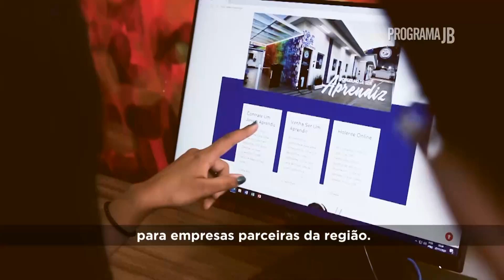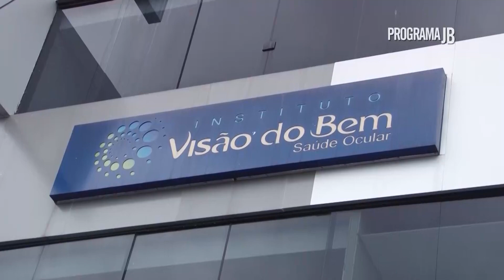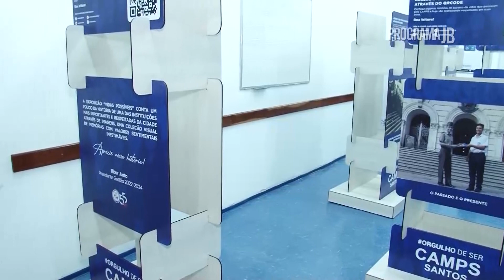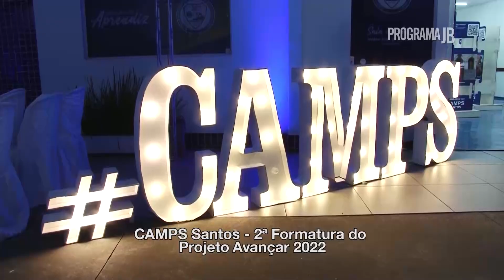2ª Formatura Projeto Avançar 2022 CAMPS Santos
Fundado em 30 de novembro de 1967, o Centro de Aprendizagem e Mobilização Profissional e Social - CAMPS é uma Instituição sem fins lucrativos e sem filiação política partidária, que tem como finalidade a promoção social e a educação, com o objetivo de proporcionar aos jovens adolescente em situação de vulnerabilidade social e risco pessoal, o exercício da cidadania e à promoção humana, visando integrá-los socialmente. Tem o trabalho pautado no fortalecimento de vínculos familiares e convívio social. Desde o início das atividades já formou mais de 120 mil aprendizes, e atualmente, contamos com mais de 1.000 jovens que atuam em cerca de 200 empresas privadas e órgãos públicos conveniados.

Camps Santos Centro de Aprendizagem e Mobilização Profissional e Social
Endereço: Av. Washington Luís, s/nº - Vila Matias - Santos -SP

O CAMPS atuante no segmento da Assistência Social estabelece a seguinte Política da Qualidade:
Proporcionar a satisfação de seus parceiros quanto à qualidade do atendimento e serviços prestados;
Desenvolver e manter colaboradores, para desempenhar adequadamente suas funções;
Garantir a satisfação de seus aprendizes através de uma educação íntegra e participativa;
Melhorar continuamente a eficácia da qualidade nos serviços prestados, através do atendimento aos requisitos aplicáveis, da melhoria de seus processos e sistema de gestão da qualidade.

O Projeto Avançar tem como objetivo a promoção social através da capacitação de adolescentes em vulnerabilidade social de Santos, entre 15 a 17 anos, para a inserção no mundo do trabalho.

A capacitação é realizada por meio de um curso modular, no contra turno escolar, que visa desenvolver competências e habilidades para o mercado de trabalho, transformando-os em profissionais do futuro, com características empreendedoras e aptos a enfrentarem os desafios da profissão. Faz parte do planejamento, desenvolver o caráter, a ética, a responsabilidade e a cidadania do adolescente, complementando a educação e a formação social recebidas em casa e na escola.

Ciente de que uma formação educacional sólida desperta as potencialidades dos jovens, o CAMPS Santos incrementou a formação dos adolescentes com conteúdos distribuídos em módulos, como empreendedorismo em parceria com o SEBRAE, inclusão digital, raciocínio lógico, comunicação, ética e cidadania organizacional, competências socioemocionais, rotinas administrativas, logística e comércio exterior, sendo ministrados em 101 dias letivos (303 horas totais).

DIRETORIA
Elber Alves Justo
Presidente
Elias Júnior
Vice-Presidente